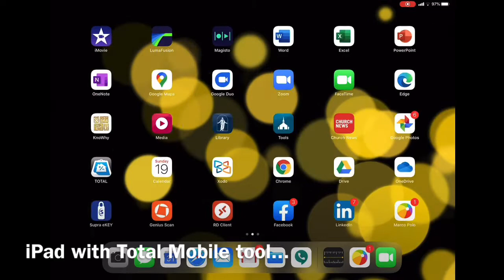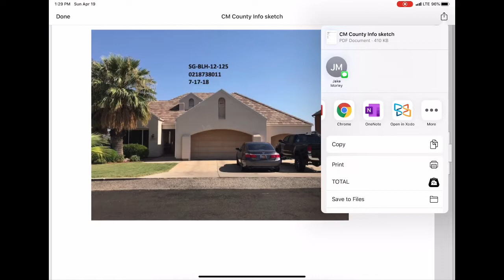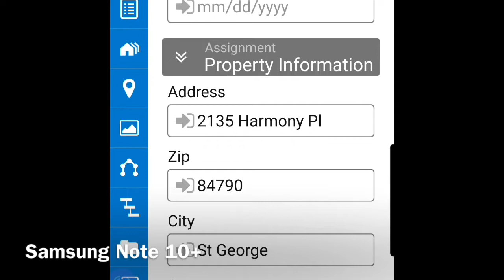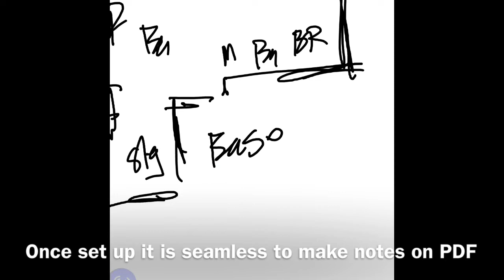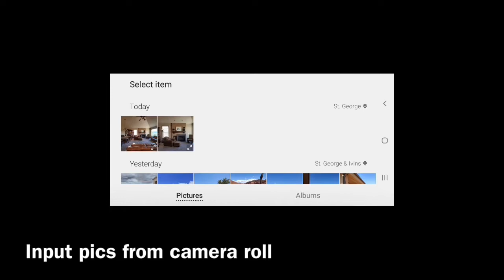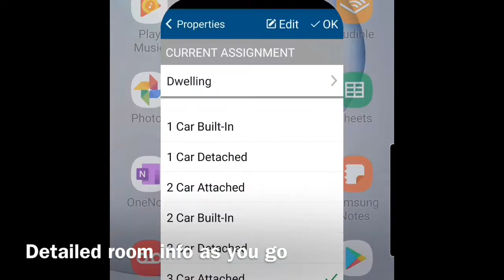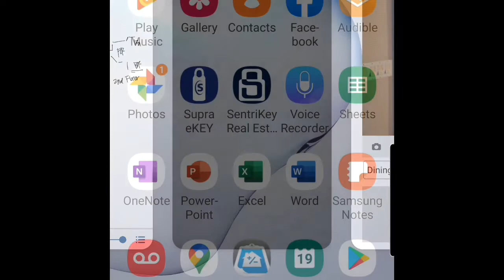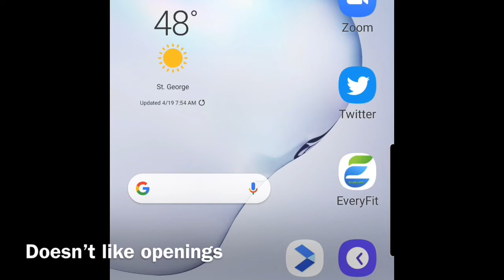Ipad v note 10 appraisal tools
Comparison between the iPad Pro 2020 and the Samsung Note 10+ as appraisal tools using mobile data collection programs. Which wide-angle lens is the best? How well does the "Measure" app work? How to write on PDF files? Which is the most convenient?